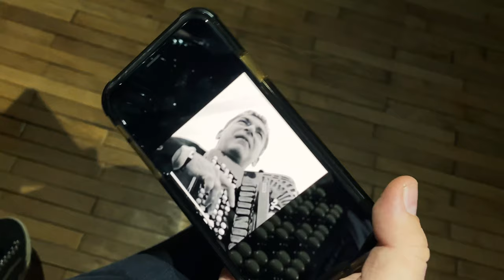IVAN ICA STANKOVIC - SANDRINA ZELJA ( SLAVISA DJORDJEVIC ) - ( OFFICIAL ACOUSTIC COVER )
Kompozitor : Slavisa Djordjevic
Izvodjac : Ivan Stankovic

Harmonike: Ivan Stankovic
Violine i gitare: Milos Markas
Bass gitara: Dragan Markas
Mix&mastering: Milos Markas

●▬▬▬▬▬▬๑۩۩๑▬▬▬▬▬▬▬●

Label and copyright: Studio MARKAS

●▬▬▬▬▬▬๑۩۩๑▬▬▬▬▬▬▬●

Video: Danijel Kareka Dimitrijevic (cam. IPHONE 11pro)